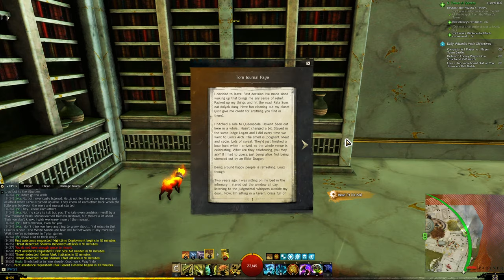Secrets of the Obscure Day 6 - Full Lore & Achievements Playthrough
The assault on the Wizards tower and exploration today! We're leaving the first map with a bang.

🥔I have a steam group now, too, if you want to play games together: